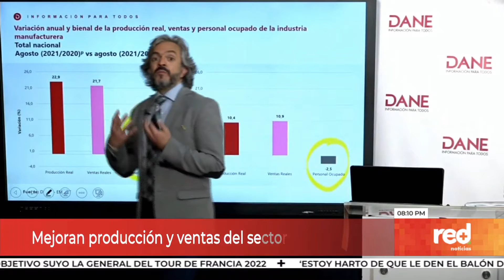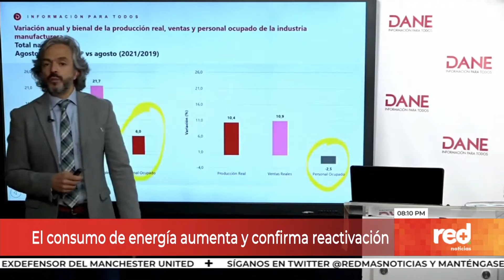Red+ | Mejoran producción y ventas del sector manufacturero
La producción de la industria y las ventas del comercio mejoran, según el DANE… así lo revela la encuesta mensual manufacturera para el mes de agosto que indica que incluso ese mejor desempeño se observa si se compara con el mismo mes de 2019, cuando no había aparecido la pandemia… se confirma que el empleo no lleva el mismo ritmo...